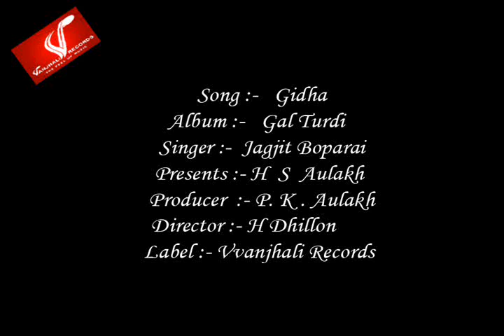Jagjit Boparai - Gidha || Official Video Song || Latest Punjabi Song || Vvanjhali Records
Vanjhali Records presents new superhit Punjabi song "Gidha" featuring singer Jagjit Boparai

SINGER- Jagjit Boparai
Song - Gidha
Producer - P.K Aulakh
Presents : H.S Aulakh